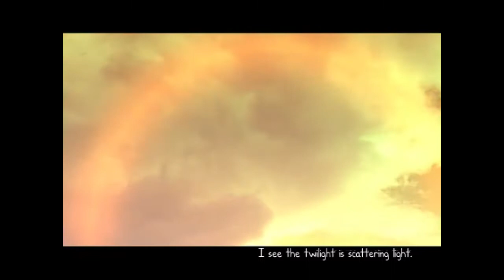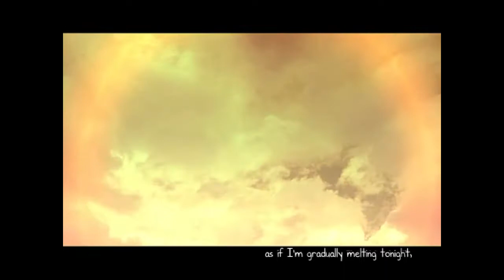【Kagamine Rin English】Meltdown【VOCALOID Cover】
ohh boy this cover took like half a month, i had to mix it five times, i kept finding mistakes whenever i rendered them, and rin sounded too muffled when i first rendered the vocals so i had to render them again. overall, im really happy with this cover!
edit: i forgot to mention that this is my first time using rin! it took me so much time to make this that it felt like i've used her multiple times haha

Cover: Bulb
Composer: iroha(sasaki) mylist/3001349
Original lyrics: kuma(alfled) mylist/8065377
Translyrics: JoyDreamer
Movie: Nagimiso.sys mylist/6068989
Symbol mark designer: Sanrin Shiro
Designer of Young Rin's attire: uraHanabi